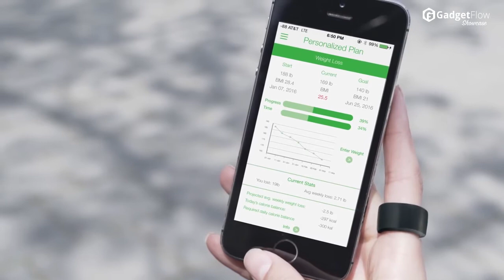BioRing: The Personal Trainer on Your Finger - GadgetFlow Showcase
Personal trainer on your finger.

BioRing is a groundbreaking wellness ring that automatically measures your calorie intake, calorie burn, heart rate, sleep and more! BioRing will help you control and improve these crucial aspects unlike any other wearable. Forget the food journals and the clumsy fitness wristbands that simply don’t cut it. BioRing is a game changer that automatically and seamlessly tracks your nutrition and fitness, helping you be the best you every single day. Other wearables like FitBit and Jawbone only measure your calorie burn, without measuring your calorie intake. Knowing both is crucial if you want to lose weight or just live healthy. BioRing measures both, giving you a detailed breakdown of the food you are eating and helping you manage your weight – all in a revolutionary small size with a sleek Scandinavian design. BioRing is the next generation of wellness technology.